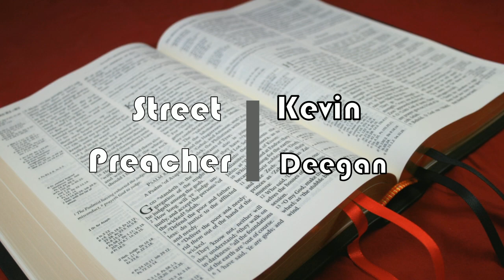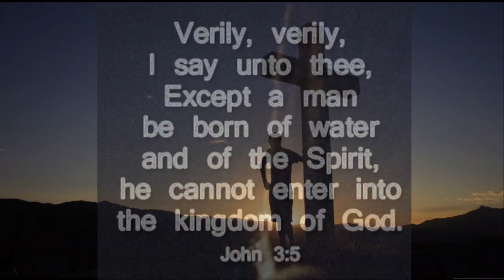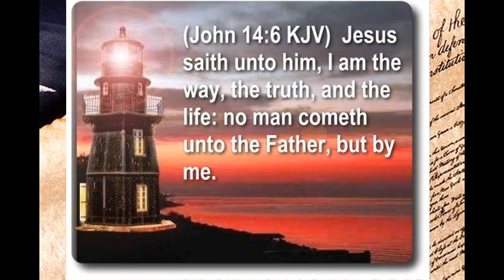Searching for Christ-Mas - What Is Truth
Searching for Christ-Mas -
 What Is Truth
Pastor Michael Cesar M.D.
John DiGuieppe
Kevin Deegan
Edited by Neal Sendlak